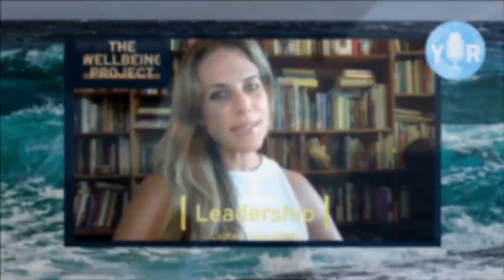The Wellbeing Project: Leadership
“Go out there and be amazing” says Captain Dean Pilatti. In this interview we talk about how you can be an influential leader. Dean has won a number of Acrew awards and strives to be the best leader he can be but also recognises how much he still needs to learn as a leader. In addition, we cover bullying and assault and how you can best deal with it.